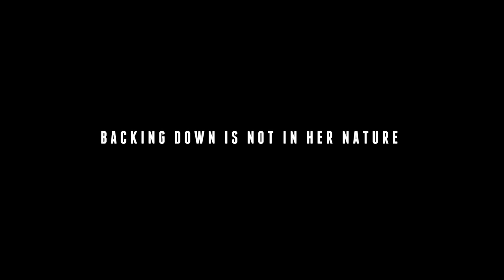Lioness coming this January | MNet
MNet brings you another excellent local production with outstanding talent. This brand new crime drama will keep you on the edge of your seats. Hear the LionessSA roar this January.